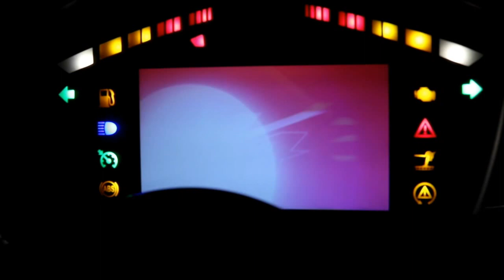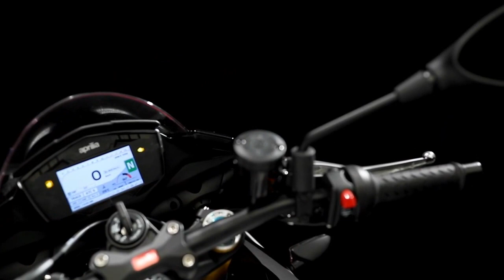Aprilia показала в Чикаго новые мотоциклы - RSV4 и Tuono 2017 - MOTONEWS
Это супербайк Aprilia RSV4 образца 2017 года, в классических гоночных цветах, и не менее привлекательный и мощный красно-черный Aprilia Tuono V4 тоже линейки 2017 года.